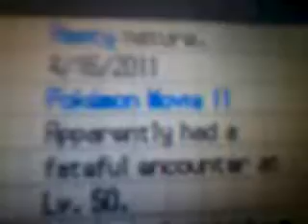Movie 14 event victini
I just got a Movie 14 event victini.This is not a give away.